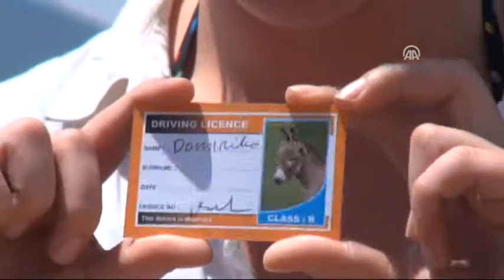Anadolu Agency - Tourists' favourite: Donkey Safari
Donkey Safari tours is organized as alternative tourism in recent years is being popular in Antalya.